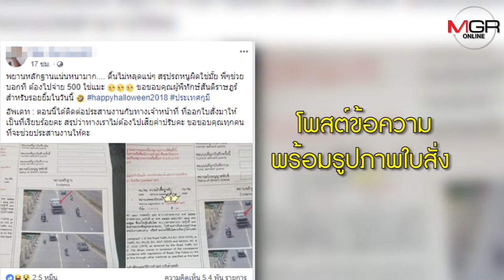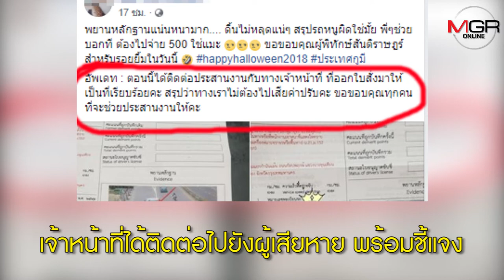อย่าพึ่งตกใจ ใบสั่งผิดพลาด สามารถโต้แย้งได้